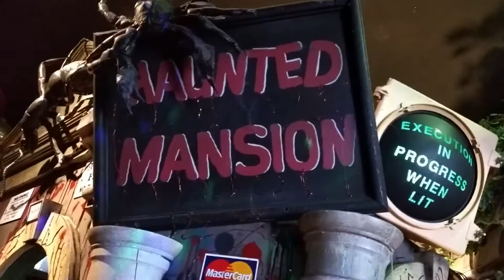VLOG 3-DEEZ NUTS(5/23-5/29)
Sorry about the terrible audio-phone recording didn't save. One of my worst habits is procrastination, and that's why Vlog 4 ain't coming up anytime soon.

Thanks for the major growth Futzipe Fam! You guys are the best! None of this would be possible without the support we've continually been getting, and I know there's thousands of other channels without a community like our zipefam.

The next upload will be a goalkeeper video, and then a training vid for all of you guys who want to get better at soccer.

deez nuts